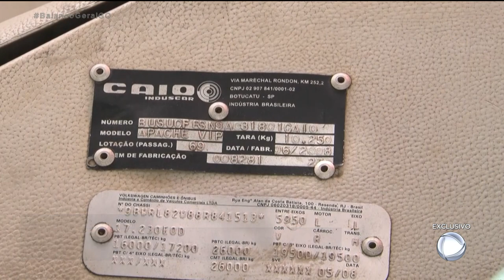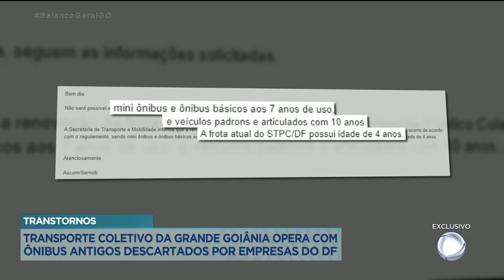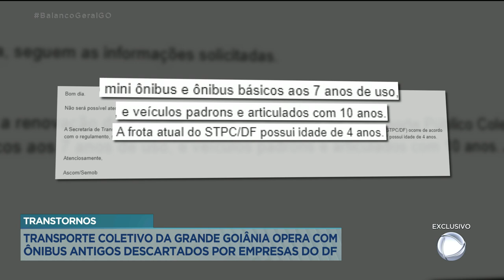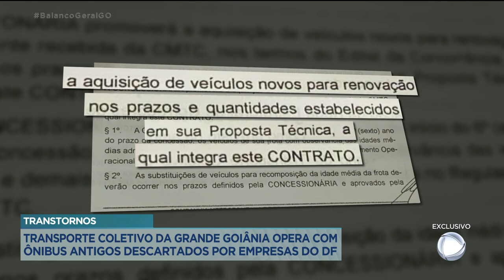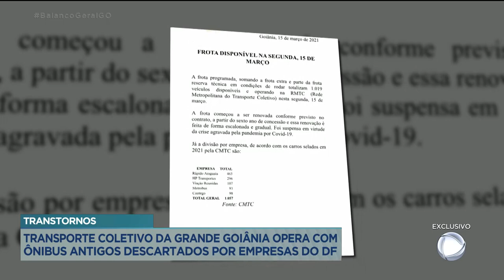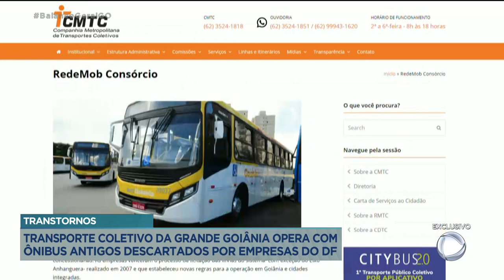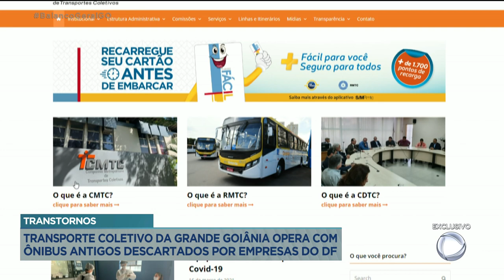TRANSPORTE COLETIVO DA GRANDE GOIÂNIA OPERA COM ÔNIBUS ANTIGOS DESCARTADOS POR EMPRESAS DO DF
TRANSTORNOS: TRANSPORTE COLETIVO DA GRANDE GOIÂNIA OPERA COM ÔNIBUS ANTIGOS DESCARTADOS POR EMPRESAS DO DF.